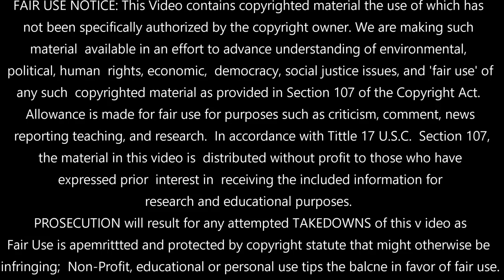JW Blank Space parody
A parody song done for all current Jehovah's Witness and Ex-Jehovah's Witnesses.  I am sure glad that I didn't permit Watchtower to make me stifle the talent that all of my daughters have.   This is my youngest daughter Miranda, and she is not only singing as the lead vocal, but she is doing her own back up vocals, playing the guitar, the drums, and the piano.  She also wrote the parody and produced this video being the chief editor.

Thanks to Joe, Barbara, Linda, Paul & Susan for being our family last Thanksgiving holiday.  Thanks to Mike & Kim for providing the scary Birthday candles.  Thanks to Watchtower for being the inspiration for this parody.

Lyrics to Blank Space Parody:

Nice to meet you, where you've been?
I could show you incredible things.
Paradise that never ends
Tell you the Truth About The Truth
Find out what you know
isn't what you thought you knew.
You got out of the cult

New money, suit & tie
Birthdays, Christmas, Holidays.
You never liked going anyway.
No more Kingdom Halls,
Service & Return Calls.
No more of it all.
I can sleep in the whole weekend.

(Chorus)
So, it's gonna be forever,
or, it's Armageddon.
You can tell me when it's over,
(mm)  if it's paradise or heaven.
Got a long list of JW's
They'll tell you I'm Insane!
Cause you know I love to think,
and use my Brain!
Cause they say we're reckless,
We'll take this way too far.
It'll leave you faithless,
Won't know who you are.
But I'm an Apostate, Baby
& I'll write your name

Sweet talks of Paradise
They promise everything
But look closer they are lies
Just read between the lines
Twisted Misquotes
Subliminal Goats
Wait the worst is yet to come
Oh No!
Jesus would make the tables turn
Milking the congregations
They discourage music
Like Oh My God!  What does it hurt?!
For us to have some self worth?
I won't come back after I leave
Watchtower I'm your Nightmare
Living my own Dream

(Repeat Chorus)
or, it's Armageddon.
(mm) Won't know who you are.

(Bridge)
You only give Love Conditional
You blackmail us Intentional
You only give love if it's Torture
Don't say I didn't
Say I didn't warn yaaaaaa.

(Chorus Repeat)
or, it's Armageddon.
(tongue click)  &  I'll write your name